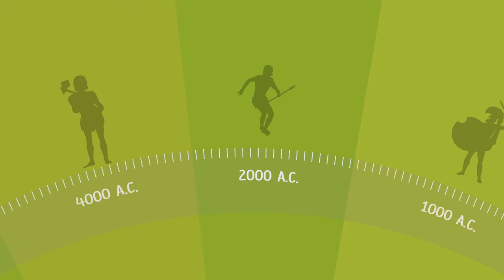Programa escolar de consumo de leche y productos lácteos dirigido para el público infantil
Este vídeo forma parte de las medidas educativas de acompañamiento del Programa escolar de consumo de leche y productos lácteos.